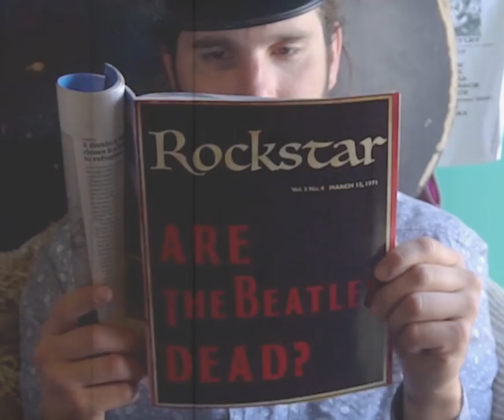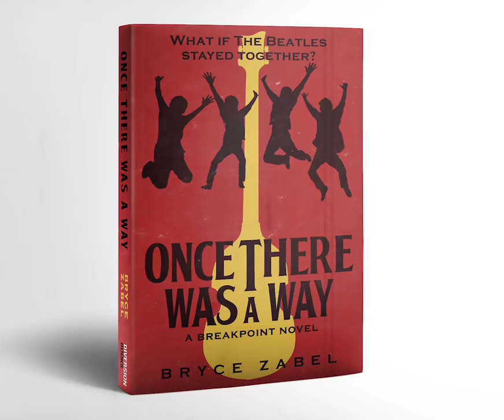Once There Was a Way: What if The Beatles Stayed Together?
Imagine the Beatles didn't break up in 1970. That's the concept of this compelling alternate history music video mashup and the book that inspired it.
This is a world where John Lennon, Paul McCartney, George Harrison and Ringo Starr continued to make music from the 1960s into the 1970s and beyond, where Apple Records in London was still the powerhouse of rock and roll.

This video is inspired by the just-published Diversion Books novel, ONCE THERE WAS A WAY: WHAT IF THE BEATLES STAYED TOGETHER? Written by Bryce Zabel, the book is the second alternate history novel in the award-winning Breakpoint series.

Chris Carter, host of Breakfast with The Beatles on Sirius/XM Radio, says, "We know The Beatles let it be, but what if they worked it out instead? Bryce Zabel's new novel gives life to every fan's fantasy. He's created a great adventure full of twists and turns that never were, but might have been."

Video Credits:

Directed and Edited by Jared Zabel
Produced by Bryce Zabel and Jackie Zabel

Song by Brian Bringelson
Performed by Anchor & Bear (Bringelson, Katy Pearson, Eric White)
Recorded by Kc Staples

Acted by Ed Kasper, Anthony Abbas, Bringelson and White